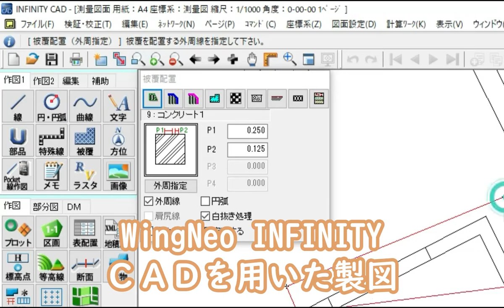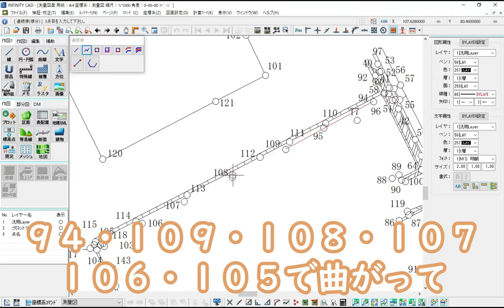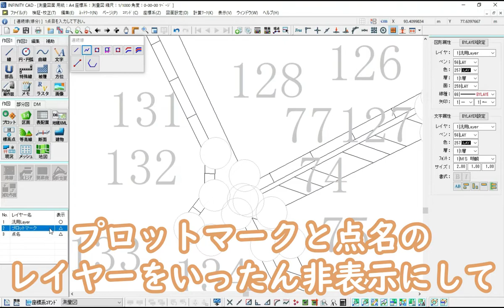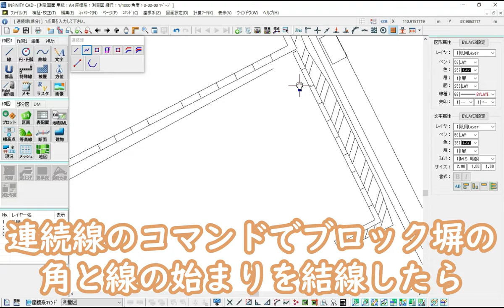【ＣＡＤオペレーターを名乗りたい】フィットを使う作図【１００日チャレンジ】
こざき事務所の動画編集者イノウエと申します。
この度社命で１００日間の配信に挑戦することになりました。
１日１つＣＡＤの作図を勉強します。
どんな方法があり、どれが一番覚えやすいのか、何をすればいいのか
全くの手探りですので、もしこちらをご覧いただけましたら
「こんな方法に興味がある」「あんなの試してみて」
などなどコメント等でお題を提供頂ければ幸いです。

編集　イノウエ

Sound by shimtone様‘ゆっくりしましょう ‘